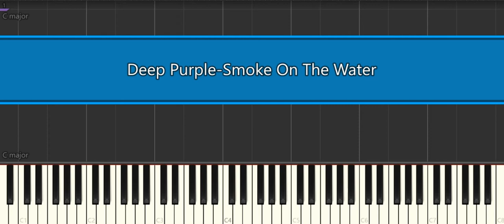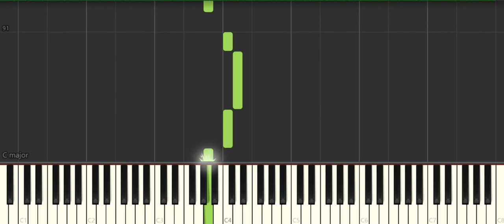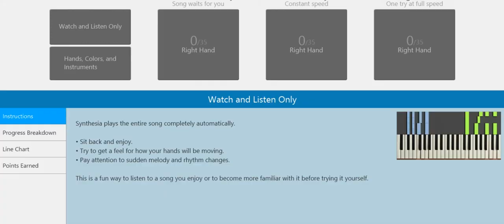Deep Purple Smoke On The Water [Easy Piano Tutorial] (Synthesia) Right Hand Only